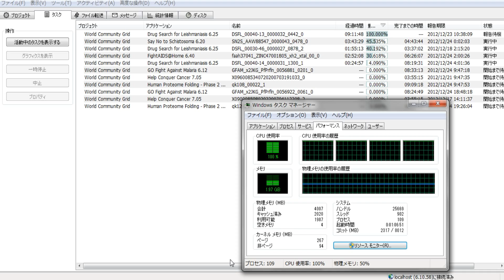分散コンピューティング1082